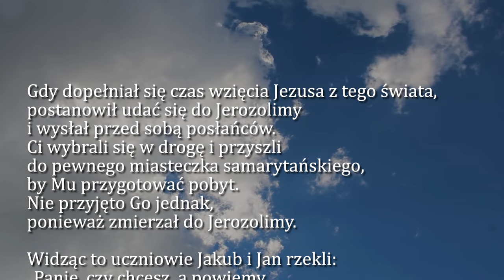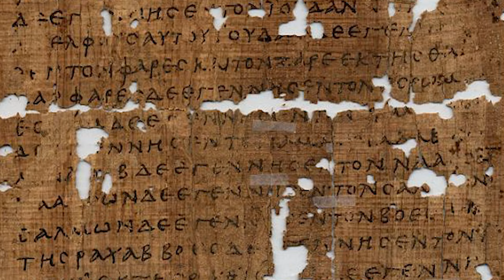Dobra Nowina na dziś | 1 października - św. Teresy od Dzieciątka Jezus, dziewicy, doktora Kościoła